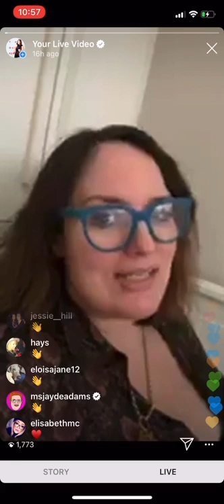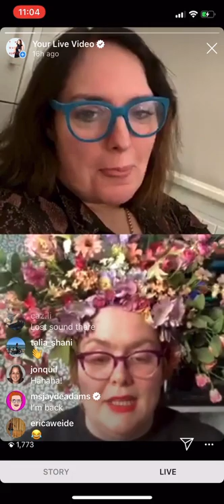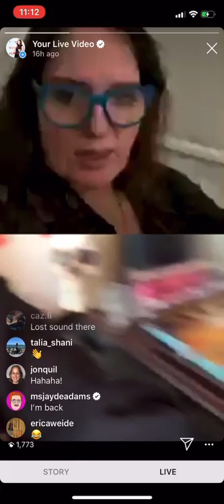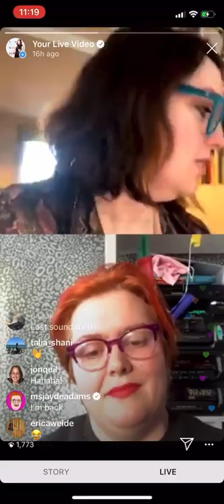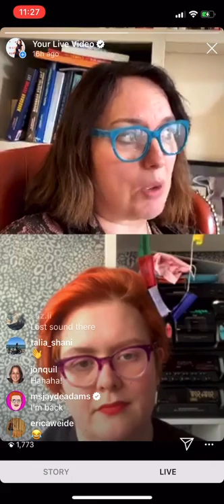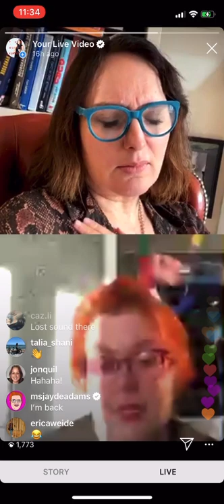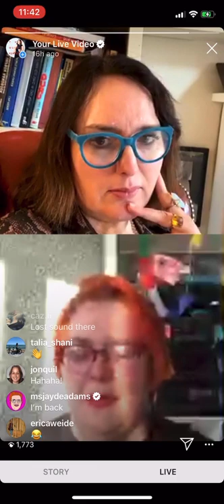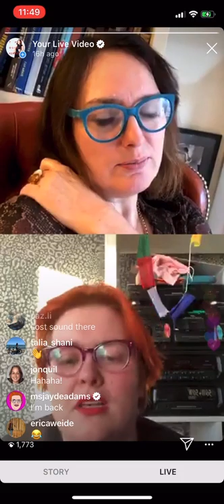The New Normal - Jayde Adams - 2 April 2020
This episode with Jayde Adams will get you right in the feels.